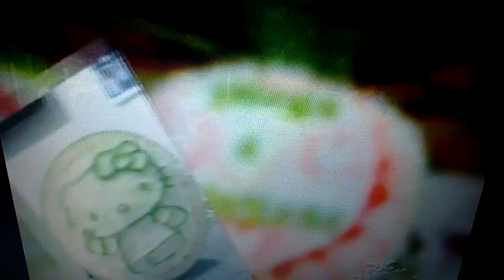Decoração Hortifruti entrevista RIC RURAL PARANÁ RECORD